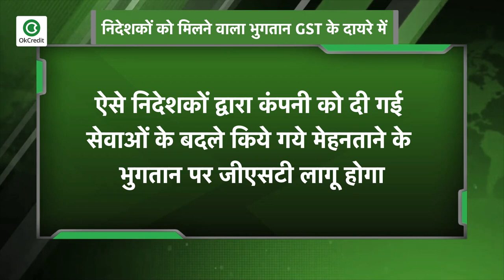GST के दायरे में आई कंपनियों के Independent Directors की Salary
App links :

कंपनियों के निदेशकों को पेशेवर शुल्क और पारिश्रमिक के तौर पर किया जाने वाला भुगतान अब वस्तु एवं सेवा कर यानी GST के दायरे में होगा। बता दें कि सरकार संग्रह बढ़ाने के लिए टैक्सेशन सिस्टम की खामियों को दूर करने में जुटी हुई है। CBIC यानी केंद्रीय अप्रत्यक्ष कर एवं सीमा शुल्क बोर्ड ने कहा है कि इस तरह के निदेशकों को उनकी सेवा के एवज में किए जाने वाले भुगतान पर कंपनियां रिवर्स चार्ज के आधार पर टैक्स काटेंगी। इसके अलावा पूर्णकालिक निदेशकों या जो निदेशक कंपनी के कर्मचारी भी हैं, उन्हें वेतन के अलावा दिया जाने वाला पारिश्रमिक भी जीएसटी के सशर्त अधीन होगा। इसका मतलब यह कि निदेशक, पूर्णकालिक निदेशक, प्रबंध निदेशक, जो किसी कंपनी के रोल पर भी हैं और वेतन लेते हैं, वे यदि किसी तरह का ऐसा पारिश्रमिक प्राप्त करते हैं जो वेतन की प्रकृति का नहीं है तो वह जीएसटी के अधीन होगा। हालांकि इस तरह के निदेशकों को भुगतान किए जाने वाले वेतन पर कोई जीएसटी नहीं लगेगा। मतलब यह कि जहां निदेशकों के पारितोषिक को कंपनी के खातों में 'वेतन के तौर पर घोषित किया गया है और इस पर आयकर कानूनल की धारा 192 के तहत टीडीएस काटा जाता है। निदेशकों को ऐसे भुगतान कर योग्य नहीं है। इसे केंद्रीय जीएसटी कानून 2017 की अनुसूची- तीन के तहत एक कर्मचारी द्वारा अपने नियोक्ता के लिये दी गई सेवाओं के तौर पर कर योग्य नहीं माना जा सकता है।

📕Why OkCredit?